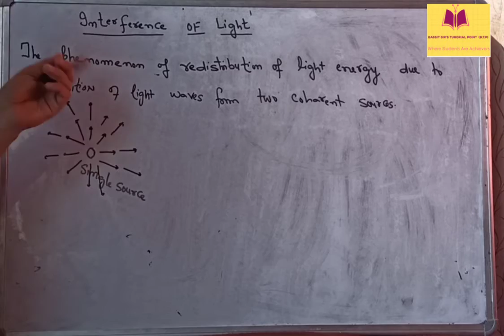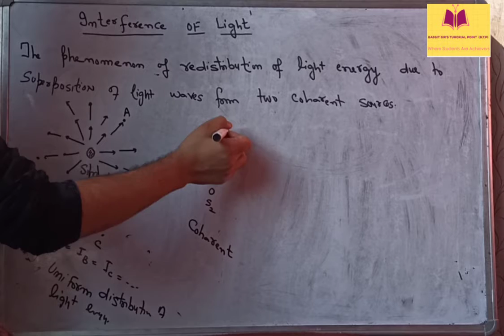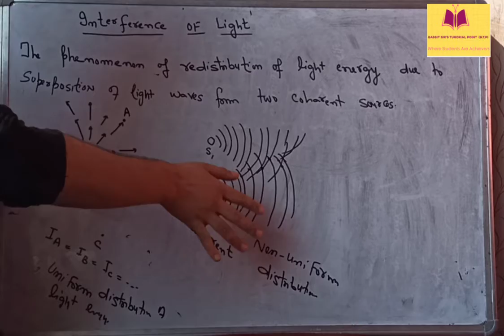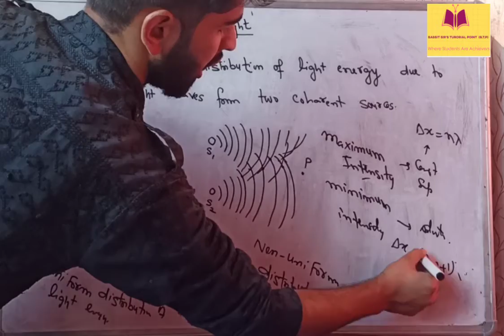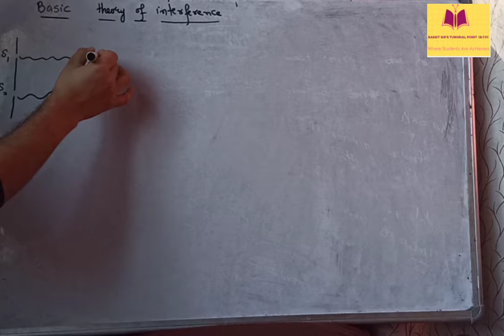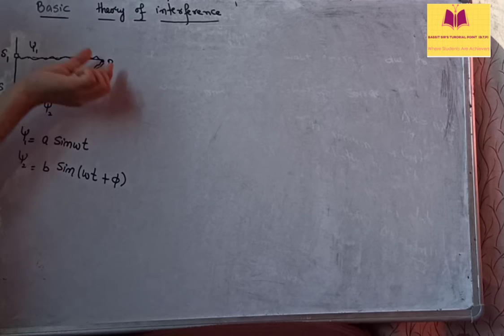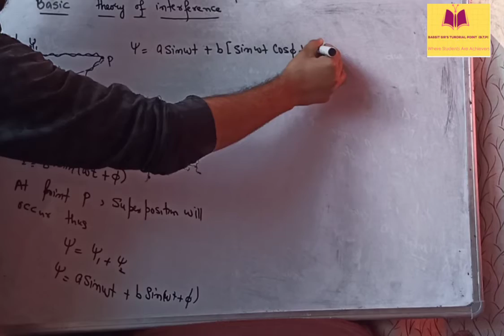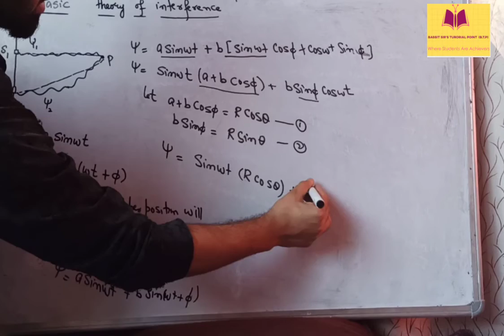basic theory of interference part 01